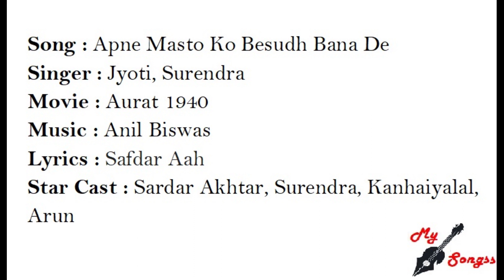Apne Masto Ko Besudh Bana De, Movie : Aurat 1940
Song : Apne Masto Ko Besudh Bana De
Singer : Jyoti, Surendra
Movie : Aurat 1940
Lyrics : Safdar Aah
Star Cast : Sardar Akhtar, Surendra, Kanhaiyalal, Arun